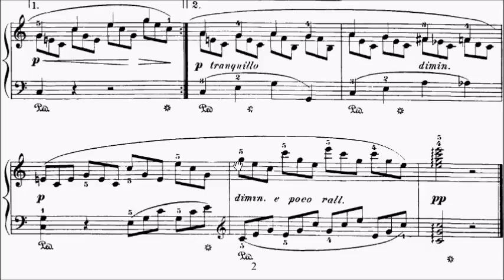Con Brio Exam (CBE) Grade 4 Burgmuller Op.109 No.1 Confidence Sheet Music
Grade 4: No.1, No.2, No.7
Grade 5: No.3-6, No.8-11, No.13, No.14
Grade 6: No.12, No.15-18

WeChat: alanchan1024